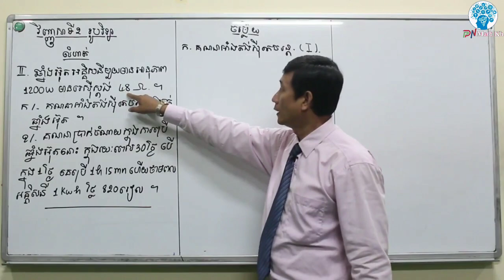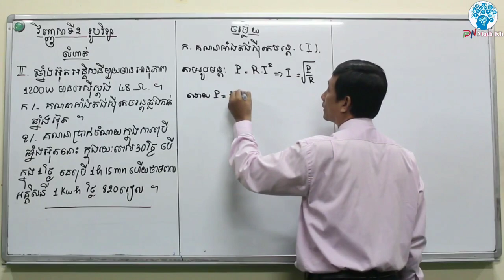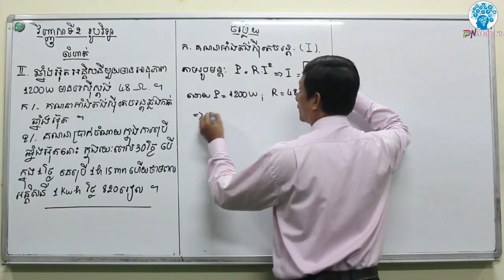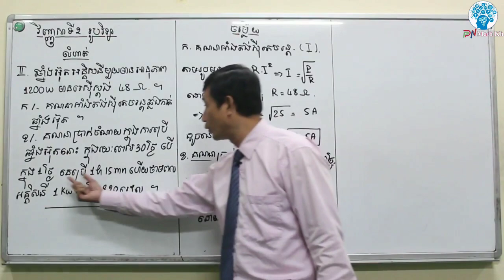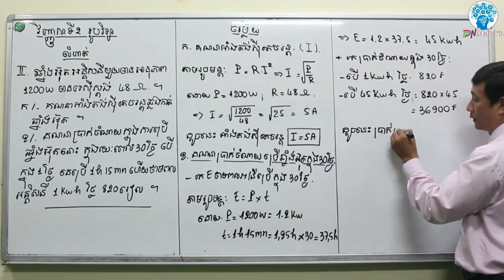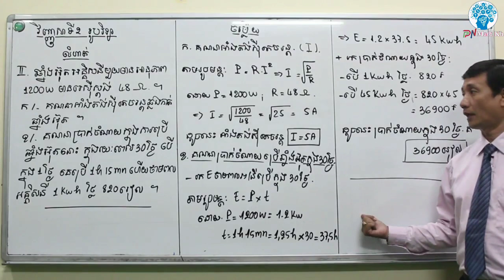វិញ្ញាសាត្រៀមប្រលង សញ្ញាបត្រមធ្យមសិក្សាបឋមភូមិ ( រូបវិទ្យា ថ្នាក់ទី9 ) វិញ្ញាសាទី2 Part 2